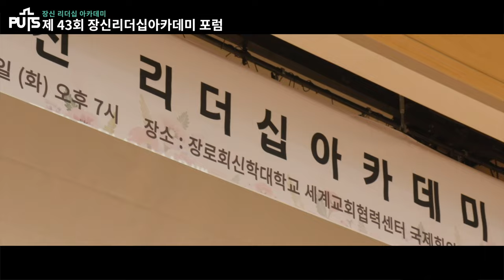[학교생활] 제 43회 장신리더십아카데미포럼 | 장로회신학대학교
교회를 섬기는 리더십을 양성하는 장신리더십아카데미가 지난 9월 20일(화)에 제 43회 장신리더십아카데미 포럼을 은혜 가운데 마쳤습니다.